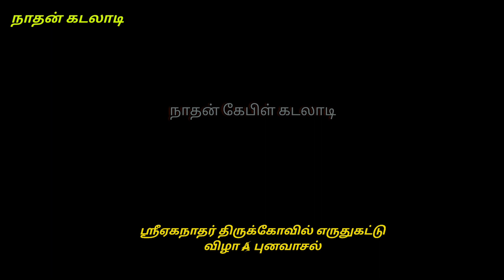பக்தி மனக்குது அங்கே/தேவர் பாடல்/ 2023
nathan kadaladi